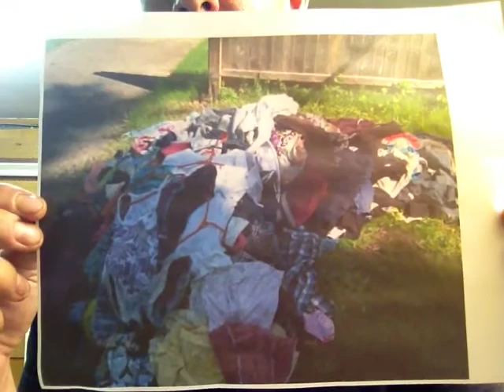Day 110. Inventory your stuff, yo!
Just a show and tell of our inventoried items and some advice.  Comment back if'n ya like